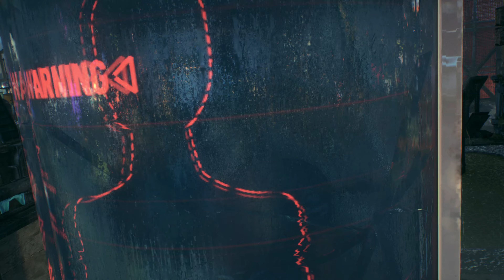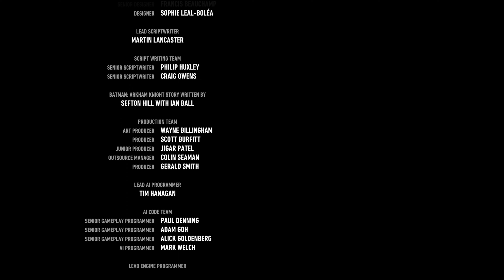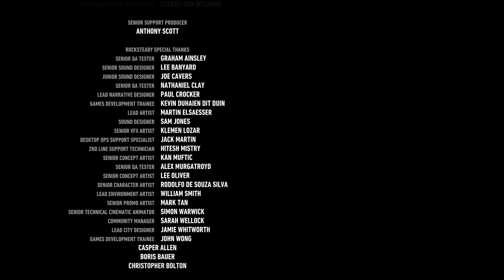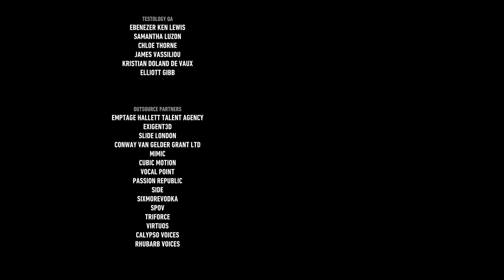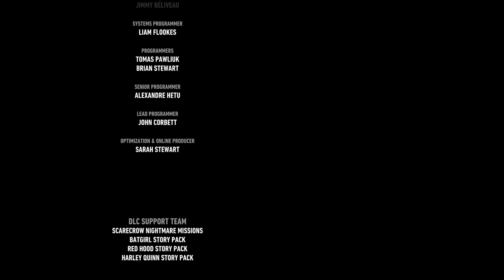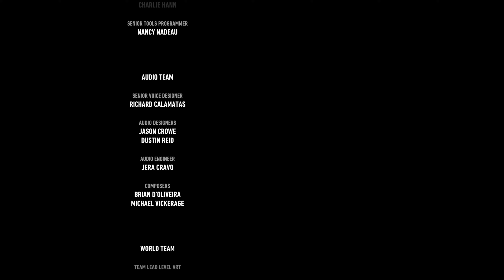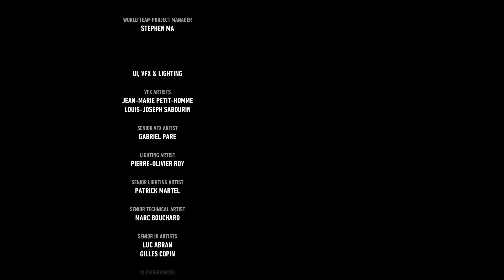BATMAN: ARKHAM KNIGHTMARE | Part.16 Finale | 4K Gameplay Walkthrough (Gaming Cinema Theater)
Cinematic previews made from gameplay, to help encourage others to play & experience these games for themselves. Starting from VHS tapes as a kid to 4K Quality Gaming on YouTube.

Please, Sit Back, Relax & Enjoy
“From The Bottom of My Heart.. Thank You” - Drew 🎮🖤💙🤍❤️💚🎮

YouTube.com/c/DrewTheGamer

Twitter.com/YerBoyDrew313

Join Me Live On |
Twitch.Tv/Drew_TheGam3r

Follow Me On Lomotif |
Lomotif.app.link/UfcpWp8vIxb

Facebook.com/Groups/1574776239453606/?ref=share